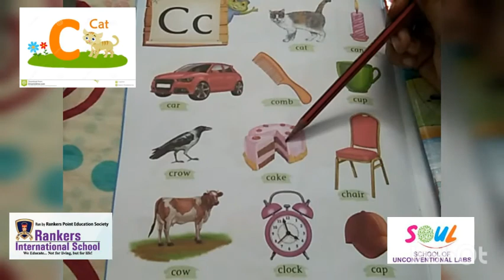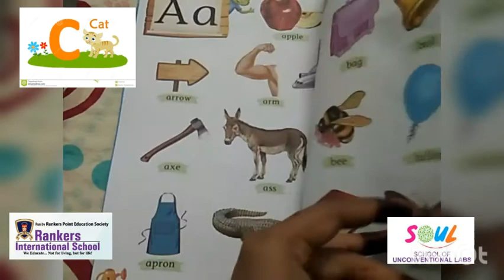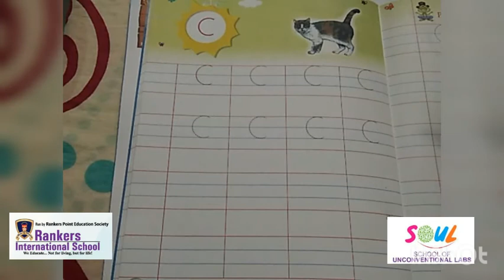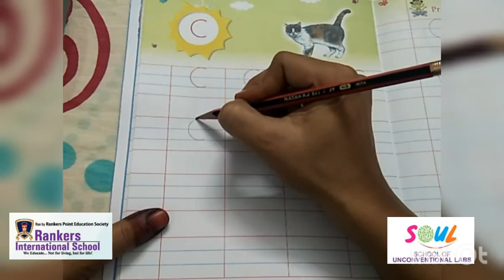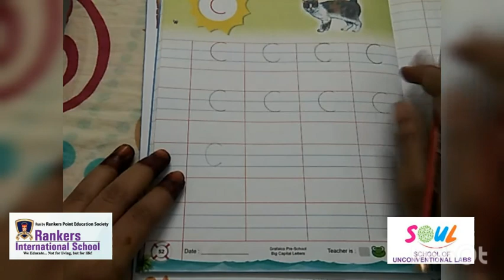Introduction of alphabet 'C'